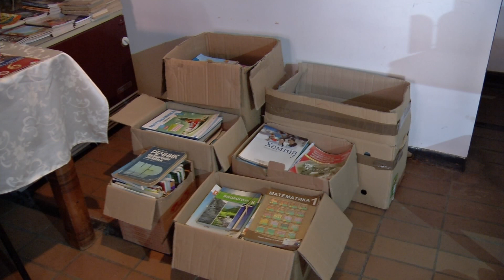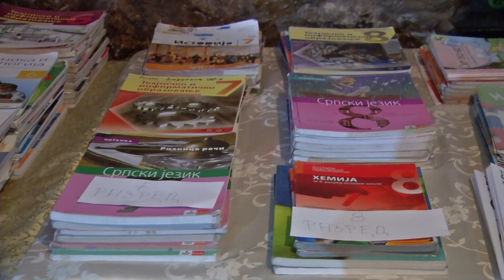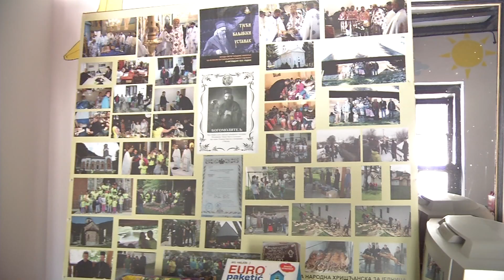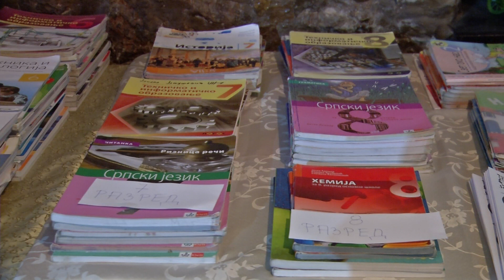Infakt 31082020 Drugu godinu za redom prikupljanje udžbenika za đake osnovnih škola